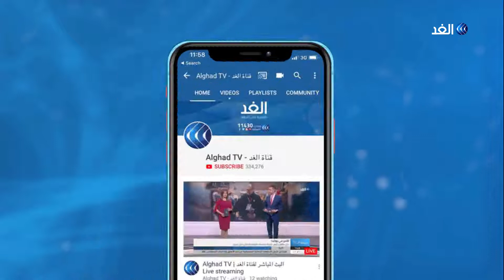بعد تفعيل آلية فض النزاع النووي مع طهران.. ما الذي تريده أوروبا؟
حذر الرئيس الإيراني حسن روحاني القوات الأوروبية في الشرق الأوسط بعد تفعيل آلية فض النزاع النووي مع طهران، ورفض روحاني اقتراحا لإبرام اتفاق جديد، أطلق عليه إسم اتفاق ترامب، بهدف تسوية النزاع النووي، واصفا الرئيس الأمريكي ترامب بدائم النقوص بتعهداته.
من جانبه اعتبر وزير الخارجية جواد ظريف، ان الولاايات المتحدة تمارس تنمرا على أوروبا بشأن الاتفاق النووي.
المزيد في مداخلة مراسل الغد سلامة عطالله مع الإعلامي بهاء ملحم.